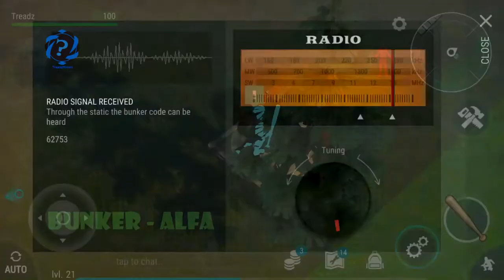Last Day On Earth Bunker Alfa Password January 25 2018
January 25, 2018 Password Date
January 27, 2018 Next Password